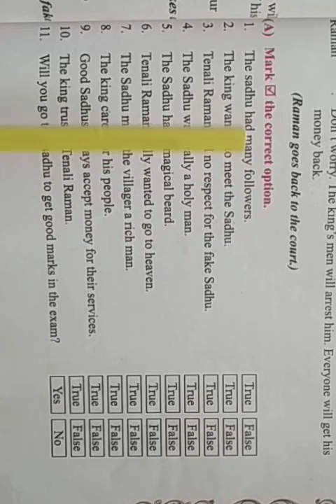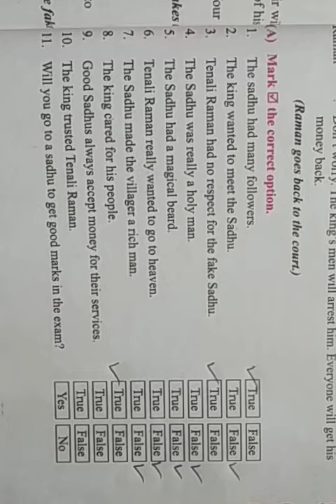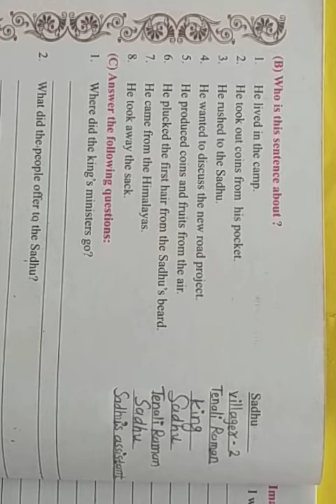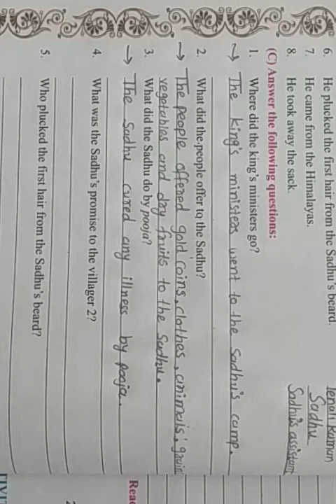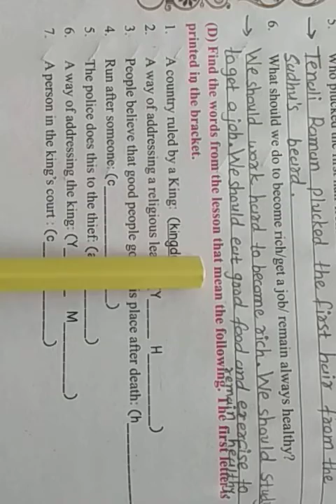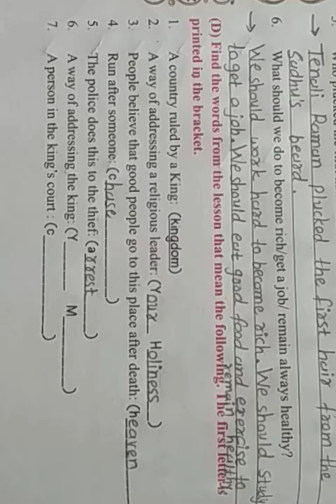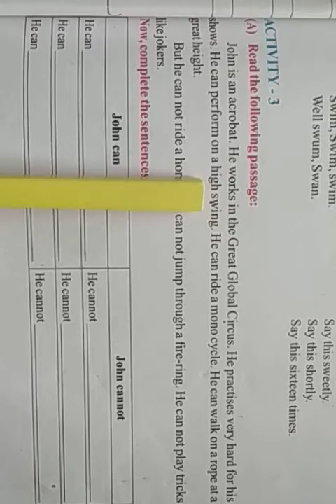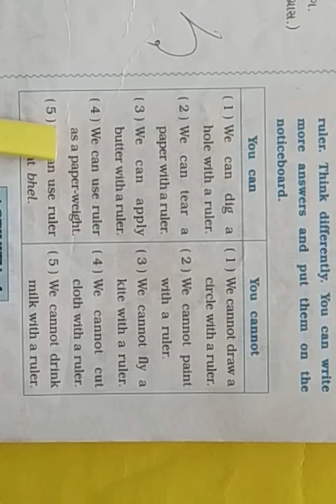std 8, English, Sem 2, Unit 1, I Will be That, Activi 2A,B,C,D,E,F & Act 3